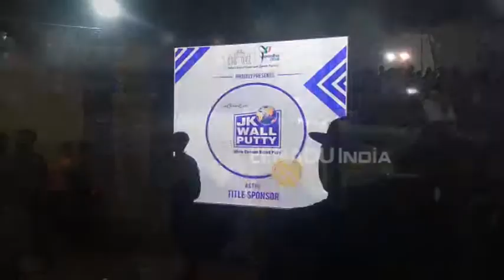वाराणसी : खेल स्पर्धा में आईआईटी बीएचयू बना ओवरऑल चैंपियन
वाराणसी : आईआईटी बीएचयू स्पर्धा के समापन समारोह का आयोजन रविवार रात किया गया. देर रात तक कई तरह की प्रतियोगिताओं के आयोजन के बाद आईआईटी (बीएचयू) को ओवरऑल चैंपियन घोषित कर वार्षिक खेल प्रतियोगिता को खत्म किया गया.